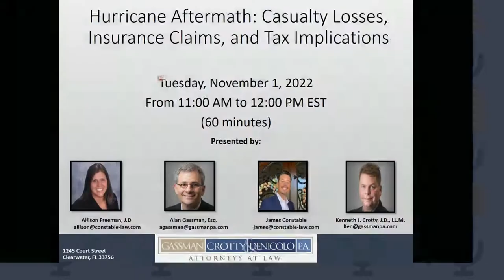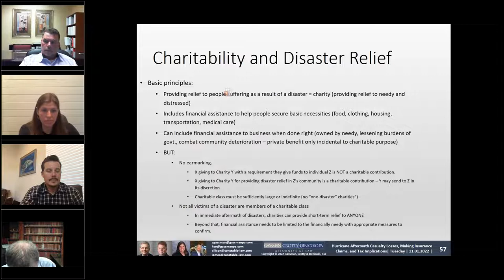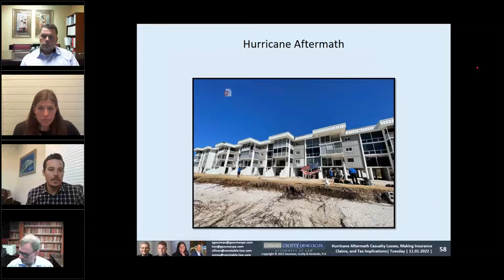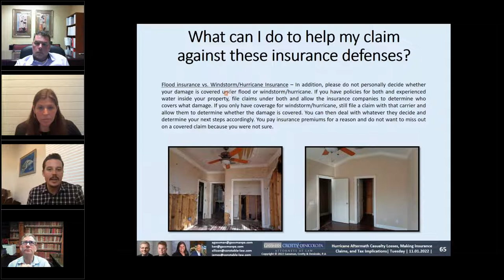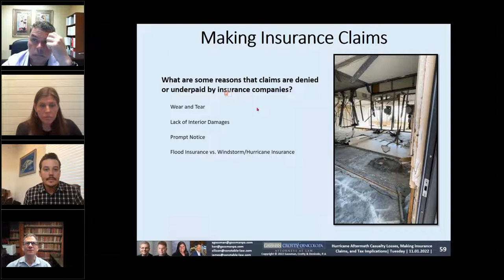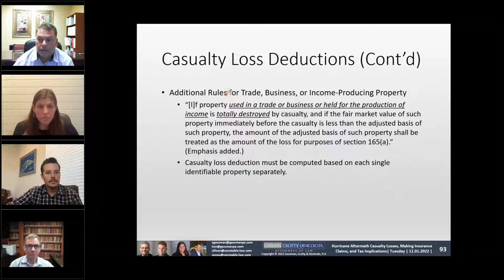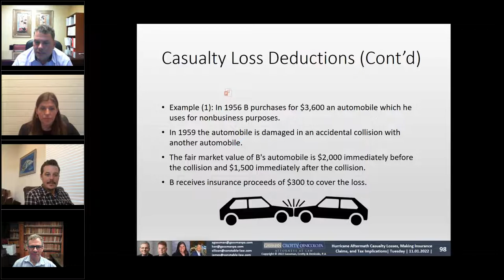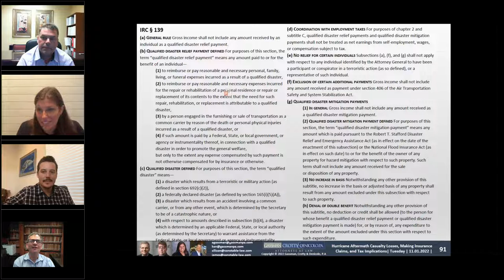Hurricane Aftermath Casualty Losses, Making Insurance Claims, and Tax Implications